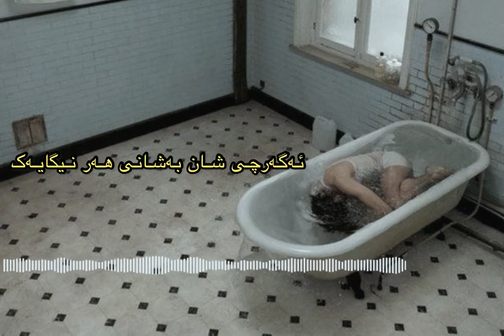Hamid Mohamadian - Çirîke -chrika (clean version)